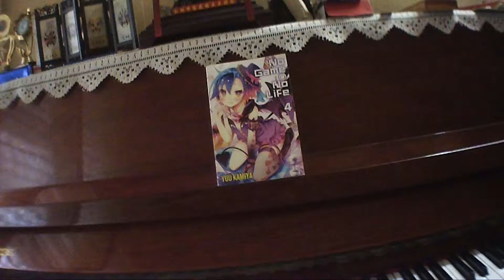Chopsticks played with chopsticks on a piano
I really need a mic...

No sheets, everything was improvised.